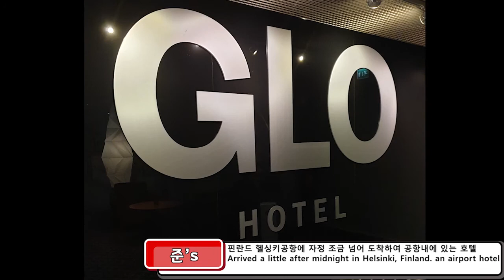이동 Okhotnyy ryad Belorussky Station Moscow 셰레메티예보 국제공항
좋았던 아이슬란드 여행을 마치고, 렌트를 반납 후 공항에서 핀에어를 타고 헬싱키 자정 넘은 시간에 도착하여 공항호텔에 투숙하고 다음날 아침에 모스크바로 이동
After a nice trip to Iceland, return the rental, arrive at the airport in Fin Air at over midnight in Helsinki, stay at the airport hotel, and move to Moscow the next morning.